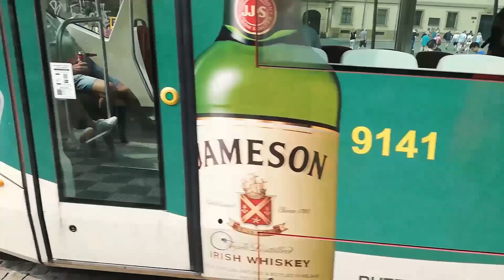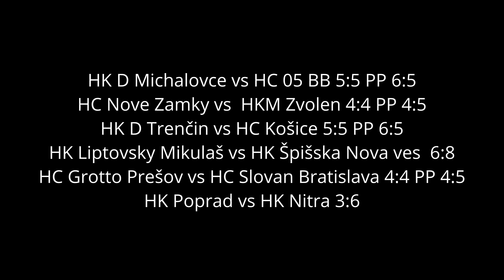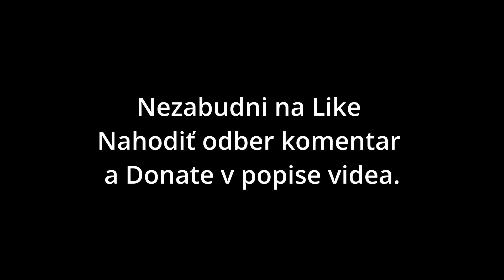NHL 22 AnDDyho Letná Liga HK Poprad vs HK Nitra 9.kolo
Dnes prebieha 9.kolo najvyššej Letnej súťaže v latovom hokeji.

prezradzania  identity.

Stream Elements.